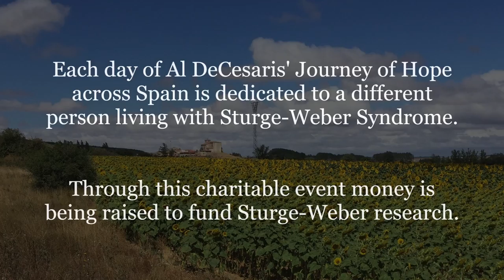Hiking Camino de Santiago For A Cure - Day 10 (Fran)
Day 10: In honor of 2-year-old Fran from Jaén, Spain

In August of 2017, Al DeCesaris took on an exciting endeavor to raise awareness and funds for Sturge-Weber Syndrome (SWS) research. His 31-day, 555-mile HIKING CAMINO DE SANTIAGO FOR A CURE journey began in St. Jean Pied-de-Port, France at the base of the Pyrenees Mountains and had him hiking the historic Camino de Santiago across the Iberian Peninsula to the Cathedral of Santiago de Compostela in Galicia, Spain before reaching his final destination of Cape Finisterre overlooking the Atlantic Ocean.

Each day of Al’s journey of hope across Spain is dedicated to a different person living with SWS. Through this charitable event money is being raised to fund Sturge-Weber research. To support the efforts to find a cure for those living with Sturge-Weber Syndrome, please donate to medical research

Celebrate Hope Foundation, Inc. is an IRS registered 501(c)(3) nonprofit charitable organization dedicated to improving the quality of life of those affected by Sturge-Weber Syndrome and port-wine birthmarks. Its mission is to create awareness and raise funds for Sturge-Weber research and further the efforts to find a cure.